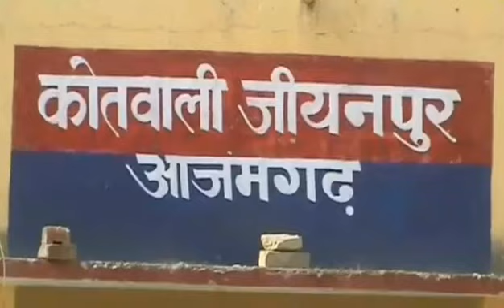सिपाही निकाला दगाबाज, पत्नी के रहते की दूसरी शादी, फालिज का शिकार पिता पोते व पुत्रवधू को ले दर-दर..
नाम रत्न प्रकाश त्रिपाठी
स्थान आजमगढ़
सिपाही निकाला दगाबाज, पत्नी के रहते की दूसरी शादी, फालिज का शिकार पिता पोते व पुत्रवधू को ले दर-दर की खा रहा ठोकर

Anchor : आजमगढ़ जनपद में जीयनपुर में तैनात एक सिपाही के दगेबाजी से उसका पिता लाचार और बेबस हो गया है। अपने पौत्र व पुत्रवधू की सलामती के लिए पुलिस अधीक्षक से न्याय की गुहार लगायी। पुलिस अधीक्षक को सौपे पत्रक के माध्यम से बेबस कुशीनगर जनपद के निवासी पिता ने बताया कि वह कई महिनों से फालिज का शिकार हैं और देख रेख पुत्रवधू ही करती है। सिपाही बेटा कुछ दिनों से पत्नी का साथ छोड़कर किसी अन्य महिला के सम्पर्क में है। जिसकी वजह से उसका घर आना जाना नहीं होता और न ही वह हम लोगों को परिवार चलाने का पैसा ही दे रहा है। पोते और पुत्रबधू के भविष्य की चिन्ता पिता का खाये जा रही है। आराम करने के दिनों में पिता पोते और पुत्र बधू को न्याय दिलाने के लिए पुलिस विभाग के दफ्तरों में चक्कर काट रहा है।  दगाबाज सिपाही की पत्नी नीतू शर्मा ने बताया कि हमारी शादी के कई वर्ष बीत गये हमारे पास दो बच्चे हैं बच्चों की देख रेख व फालिस के शिकार श्वसूर की देखभाल की जिम्मेदारी उनके उपर ही है। ऐसी स्थिति में पति उन लोगों का साथ छोड़ रहे है वह आजमगढ़ शहर में ही किसी दूसरी महिला के साथ रह रहे हैं। उसने बताया कुछ दिन पूर्व एक घण्टे के लिए घर गये थे तो हमारे सब जेवर भी साथ लेकर चले आये तथा एक सोनार के यहां जेवर रखकर पैसा ले लिए। उसने बताया कि वह हम लोगों का नम्बर ब्लाक कर दिये है हमारा और अपने पिता का नम्बर भी नहीं उठाते। पुलिस अधीक्षक को सौंपे पत्रक के माध्यम से बेवस पिता व उसकी पत्नी ने न्याय दिलाने की मांग की।

बाइट पीड़ित पिता

पीड़ित पत्नी